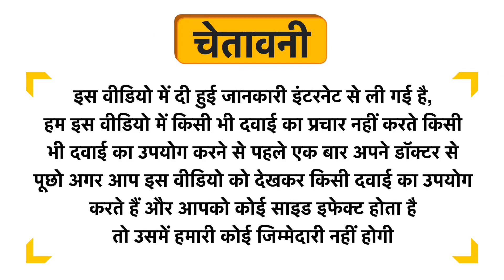Pharma Science Hair Tone Instant Fall Control Oil Uses in Hindi | Side Effects | Dose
Pharma Science Hair Tone Instant Fall Control Oil Uses in Hindi | Benefits | Side Effects | Dose